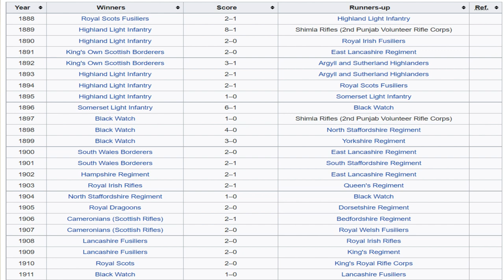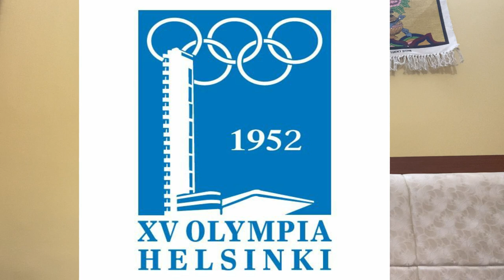India and 1950 FIFA World Cup || The story behind India's withdrawal from the competition || Hindi